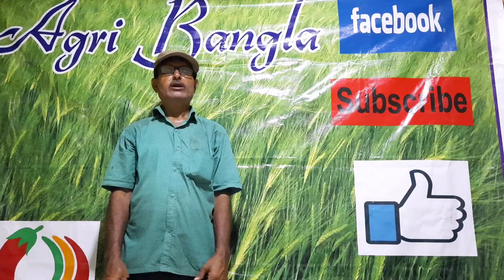Wheat at river bank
Modern technology on Agriculture,safe food production technology,GAP,IPM,floatimg cultivation,Rouf top gardening,climate smart agricolture,flood and charland agriculture,food and nutrition,mechanization,HVC production pack.women in agriculture,nursery,income generating agriculture,flower cultivation etc.